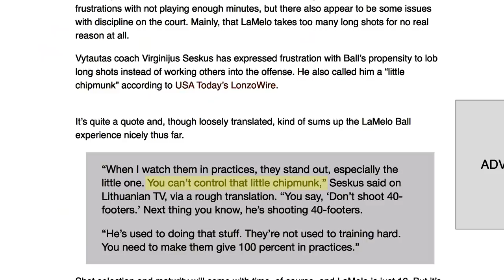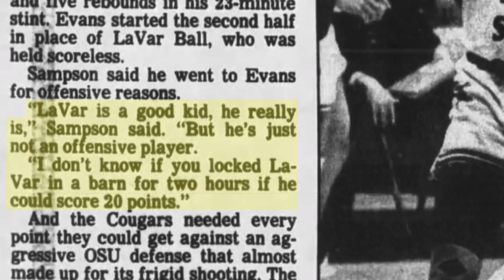Is LaMelo Ball Worthy of the No. 1 Overall Pick? | 2020 NBA Draft | The Ringer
The Ringer’s J. Kyle Mann takes a deep dive into 2020 NBA draft prospect LaMelo Ball and breaks down the development of his 3-point shot, how his defense will translate to the NBA, and why his playmaking ability sets him apart from other prospects.